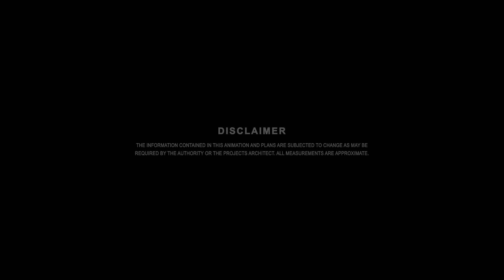SSG Bizz Center | 2022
The corporate business tower of SSG-Super Star group.